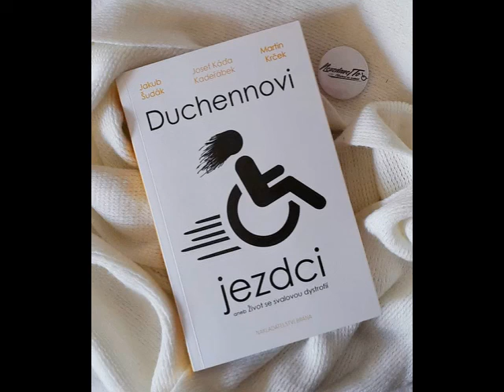Duchennovi jezdci aneb Život se svalovou dystrofií - audiokniha. Část 8.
Poslední část.
Napsal: Josef Káďa Kadeřábek, Jakub Šudák, Martin Krček. Knihu čtu na přání a se souhlasem autorů.

Tato kniha vznikla na základě blogu Nevzdávejto.cz, kde se oba jeho autoři – Šudy a Márty – snaží nevšedním způsobem glosovat život vozíčkáře. Normální život kluka odkázaného na vozík se všemi jeho starostmi, problémy, ale i radostmi, a tak mnohdy nalézají i pozitivní věci, které si „normální“ populace ani nedokáže představit, natož hodnotit. Právě tento nevšední a mnohdy i sarkastický způsob jejich „zpovědi“ zaujal Josefa „Káďu“ Kadeřábka, předsedu charitativního projektu MDA RIDE, který se zabývá pomocí takto postiženým muskulární dystrofií – a nápad, jak formou otázek a odpovědí přiblížit život „vozmena“, byl na světě. Těšte se proto na odpovědi, které odrážejí jejich pozorování a náhled na svět okolo. Glosují totiž situace, o kterých nemáme ani ponětí, a třeba formou krátké povídky nebo eseje popisují život ironicky a někdy až surově. Vždycky ale pravdivě a otevřeně – úhlem pohledu z jejich vozíku…